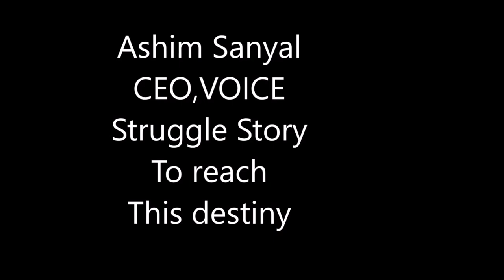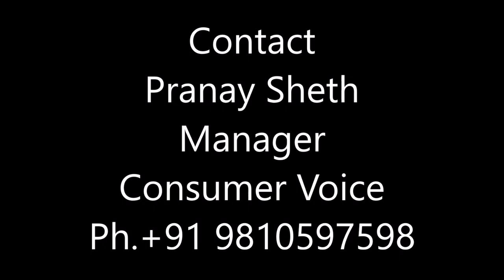CERI CONSTRUCTION EVENT बुनियाद पर्व की एक झांकी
A long awaited and keenly desired to have an office for carrying out activities for the welfare of Consumers ,finally DDA had allotted a land to VOICE for constructing our own building at Rohini,New Delhi. After struggling for decades and many steps taken to raise funds,at last we laid down foudation stone on 12th of July 2014, We Appeal to the public at large to contribute for the consumer cause. QR given at the end of this video for your convenience and payment .May contact our officer too as per given details in the video itself